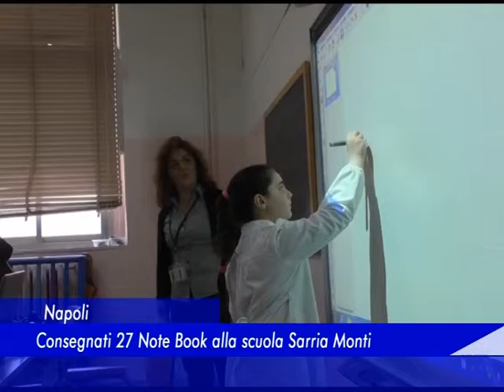Napoli: Consegnati 27 Note Book alla scuola Sarria Monti - 15 Febbraio 2017